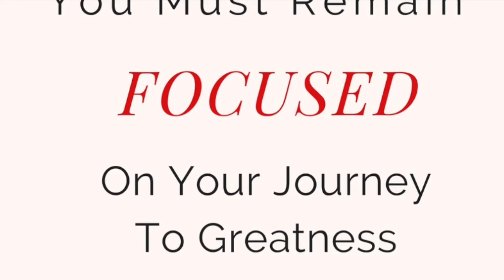12 days of Wisdom | Day 6 ~ Wisdom Helps you to Build | Heart of Refuge | Vlogmas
self care   vlogmas   heart of refuge   coaching   mentors bible